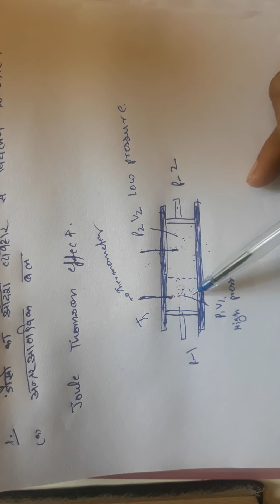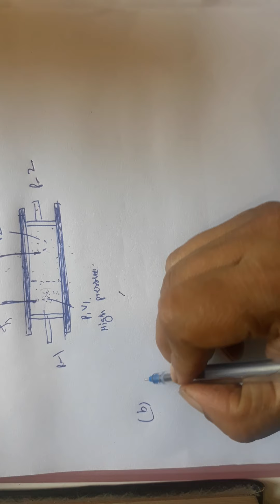Gases 4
Physical chemistry Bsc part I